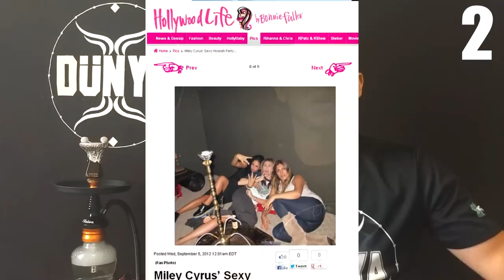[TOP8] Famosos que Fumam NARGUILE [PARTE 02]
PARCERIAS

É novo por aqui? VENHA FAZER PARTE DA FAMÍLIA DÜNYA! Também deixe aí seu comentário e sugestão para novos vídeos!